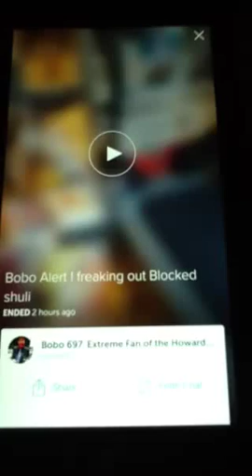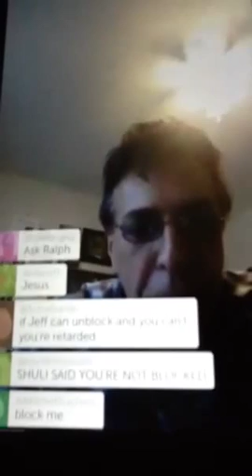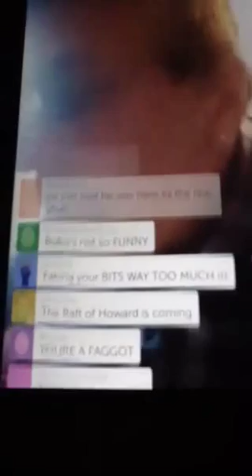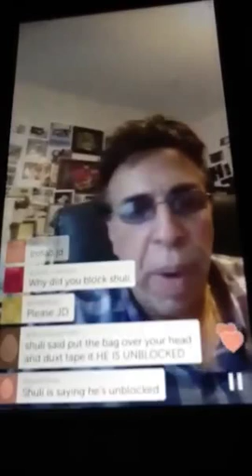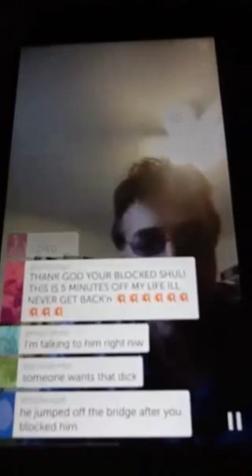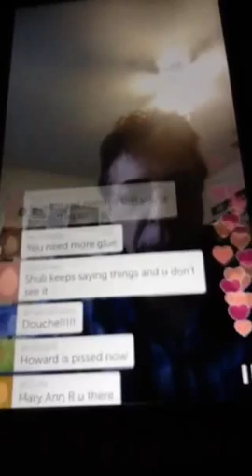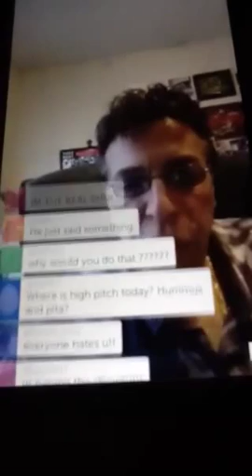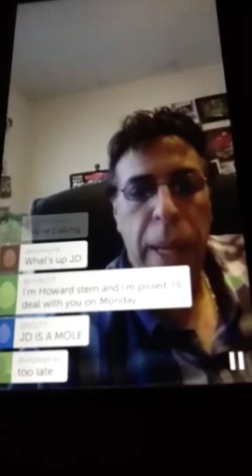Bobo blocked Shuli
Douchebag Bobo blocked Shuli on periscope thinking he was just another honest person calling him the moron he is. He then starts this scope and overacts claiming he doesn't know how to use Periscope. The viewers see through this bullshit and as does Shuli who rejoins the broadcast but Bobo play acts and says those are imposters. JD Harmeyer then joins and the fans break the news that Howard is pissed. If you can last through the whole thing, there are some great clips for phony phone calls.